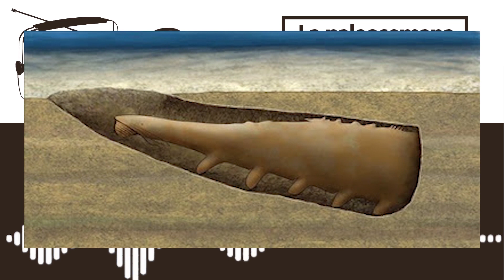🦠🦞🦀 Programando el CÁMBRICO | La Paleosemana día 1 (Cámbrico y Ordovícico)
Comienza la paleosemana, y como cabría este es el principio de todo. Sumérgete con nosotros en los mares del Cámbrico e incluso antes y descubre como de hallucigenias, perdón, como de alucinantes eran las formas de vida que lo poblaban.
¡Vamos!
Descubrimiento de ortocerátido en España